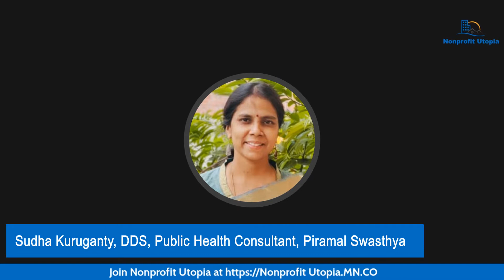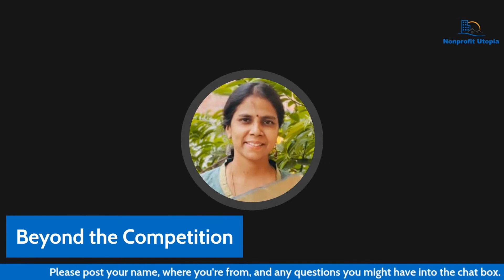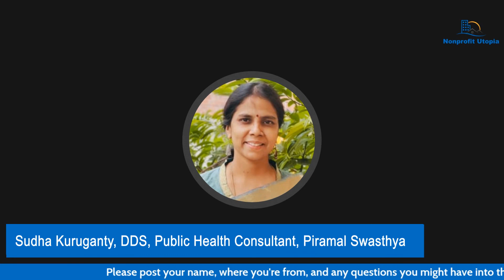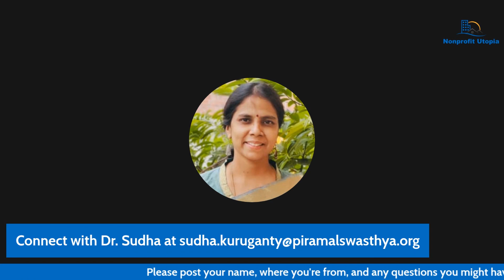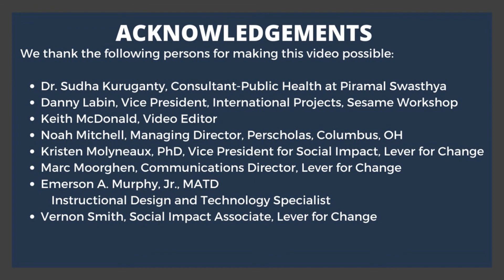Beyond the Competition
Lever for Change's Vice President of Social Impact, Kristen Molyneaux, joins Valerie Leonard of Nonprofit Utopia, Dr. Sudha Kuruganty of Piramal Swasthya, and Noah Mitchell of Per Scholas for a conversation about lessons learned from Lever for Change’s challenges.